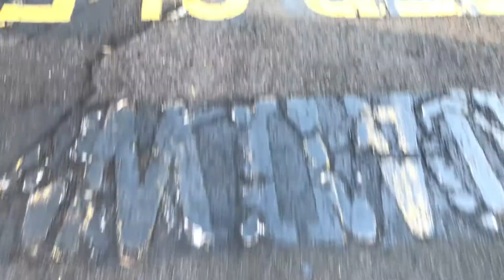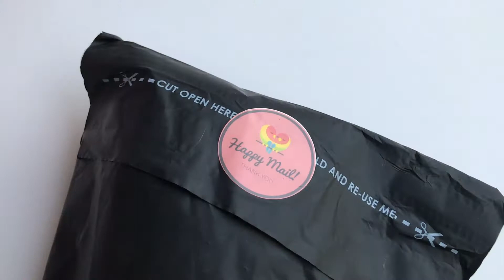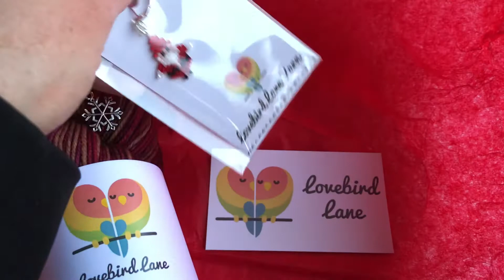Vlogmas 2020 | FibreBound | Day 3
Sharing our traditions and day to day in the lead up to Christmas 2020.

Projects and makers include:
Advent Calendar by Amanda of Sweet Skein O'Mine

The 2020 Advent 24 Stripe Skein by Christina of The Cozy Knitter